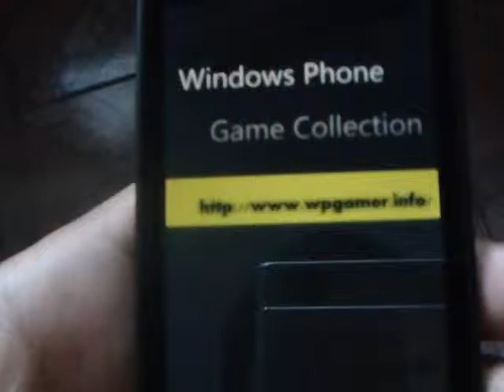Windows Phone Game Longest Flight Review